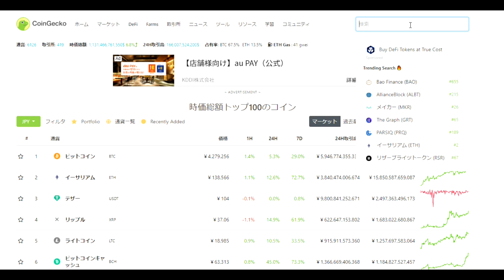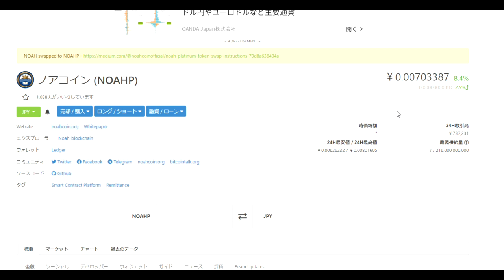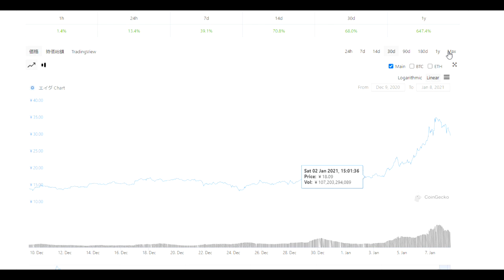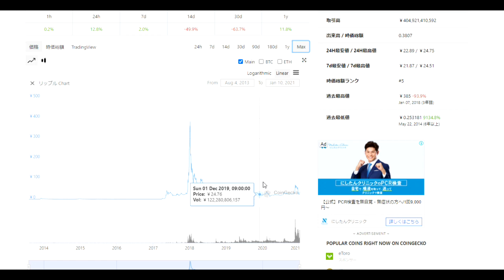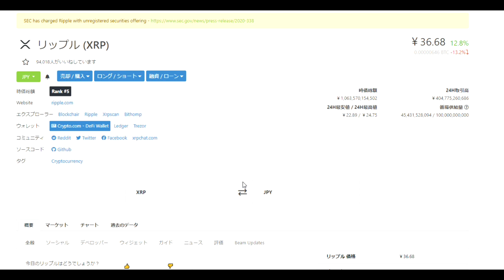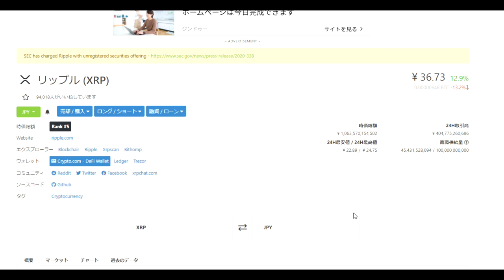【仮想通貨】そういや「スピンドル・ノアコイン・ADA」どうなった？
暗号通貨系YOUTUBEがまたいろいろ出てきました。
流行っていますね～。

「件名：速稼塾（あなたのお名前）」